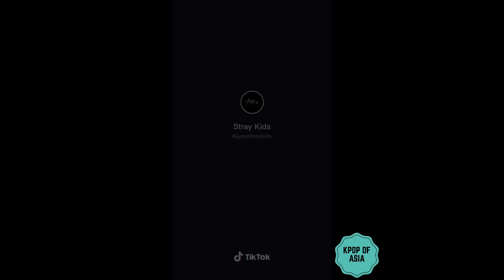Stray Kids " Back Door Challenge" on Tik Tok